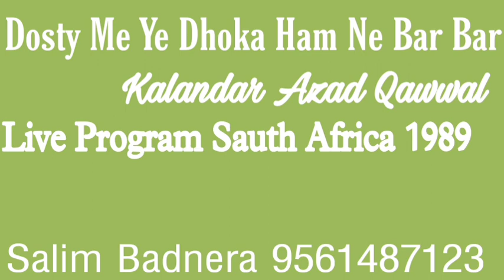Kalandar Azad Qawwal:- Dosty Me Ye Dhoka Bar Bar Khaya:-Live program Sauth Africa 1989